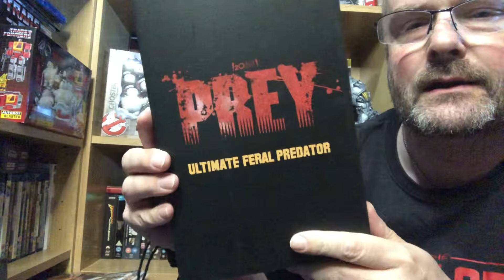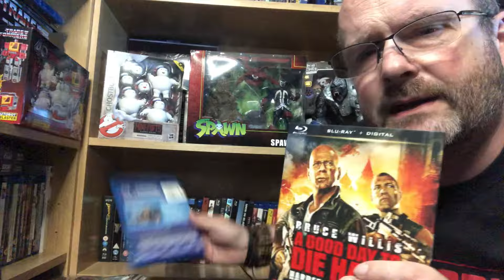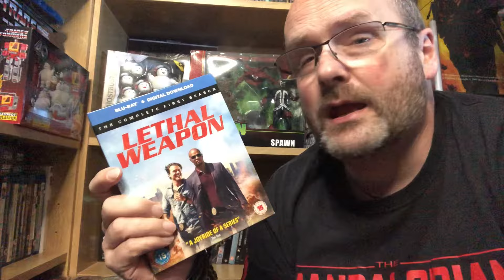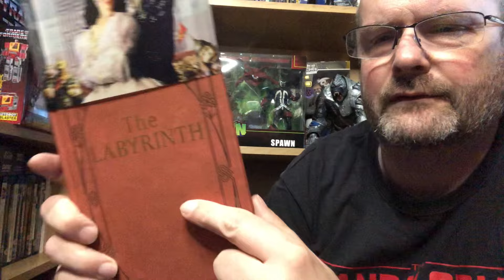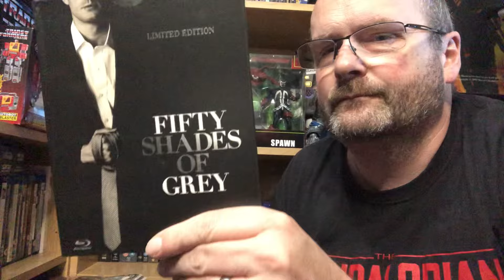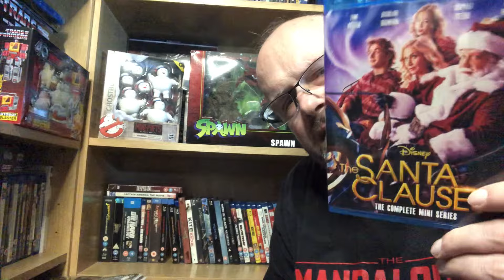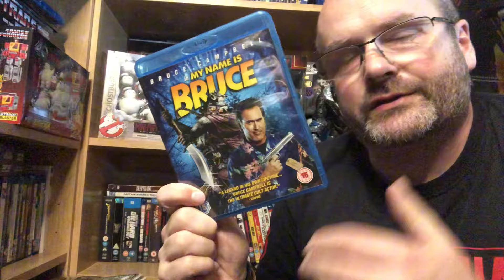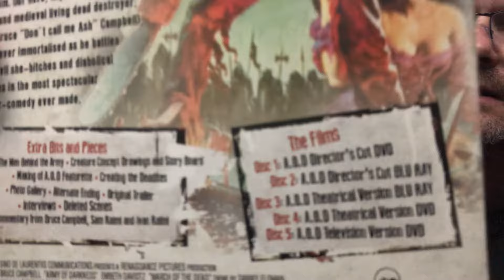Desert Island Movies. Episode 35